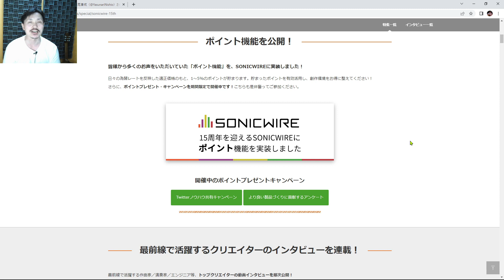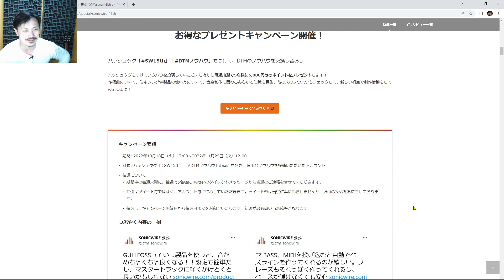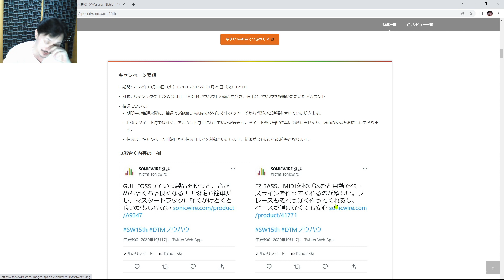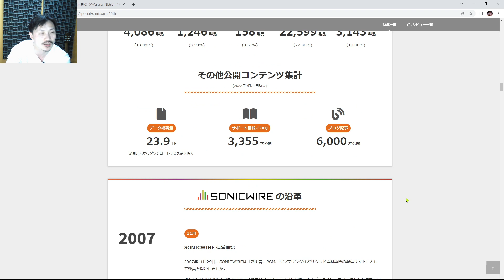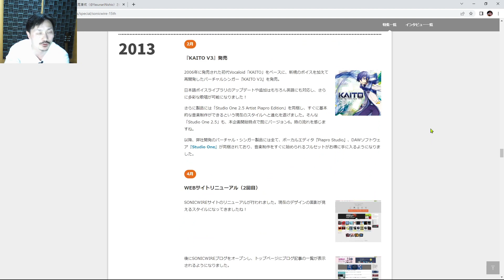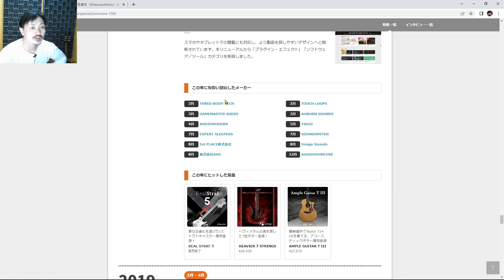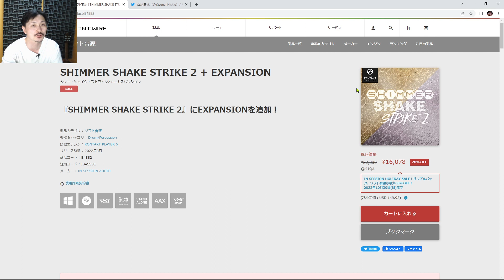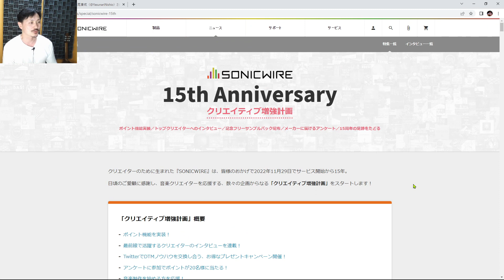Yasu: SONICWIRE 15th Anniversaryクリエイティブ増強計画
SONICWIRE 15th Anniversaryクリエイティブ増強計画について。
（※所々プチノイズが入っています。すいません。ピンマイクの調子が悪いです。。。。）

SONICWIRE 15th Anniversaryクリエイティブ増強計画

【チャンネル内の関連】

日清食品 カップヌードルPRO 高たんぱく&低糖質 [1日分の食物繊維入り] 74g ×12個

日清食品 カップヌードル パクチー香るトムヤムクン 75g x12個